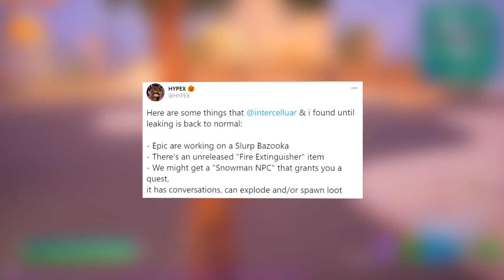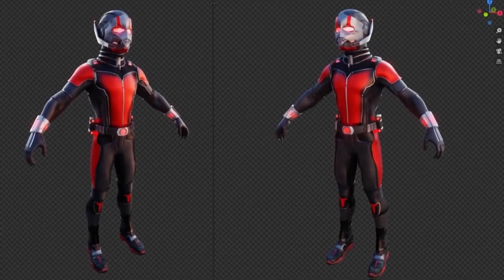💀10 СКРЫТЫХ СЕКРЕТОВ ФОРТНАЙТ КОШМАРОВ! ТЫ ЧЕГО ТО НЕ ЗНАЕШЬ! 14 СЕЗОН!